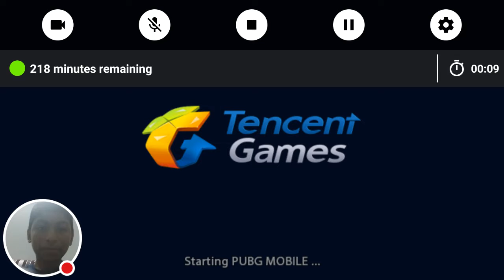My PUBG MOBILE Stream